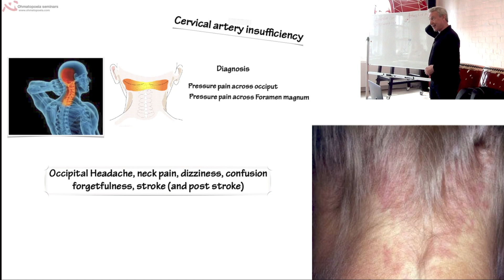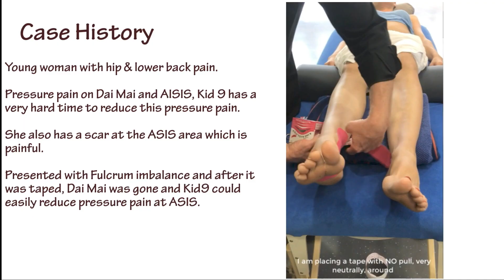Trailer: Palpation Based Acupuncture 101 in German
A trailer for the webinar "Palpation-Based Acupuncture 101" in German
you can find the course at ohmatopoeia.com under the Seminar tab.